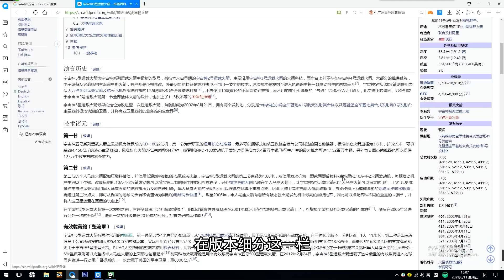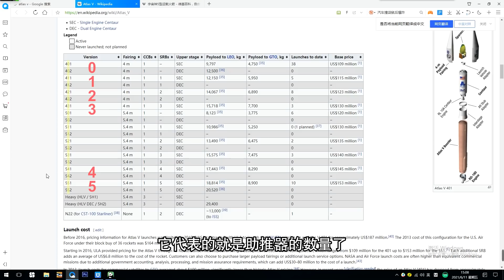缺了一个助推，还斜着一边喷火，这枚火箭到底是怎么想的！【科学火箭叔】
本频道制作的所有视频都是为了向观众传递有趣的科普知识，绝对符合平台的使用政策。 宇宙神5号运载火箭发射，缺了一个助推，还斜着一边喷火，它究竟是怎么做到在发射的时候保持平衡的，又为什么非要坚持这种不对称的助推布局呢？我是“百科全叔”火箭叔，今天咱们就一起来了解一下！

缺了一个助推，还斜着一边喷火，这枚火箭到底是怎么想的！